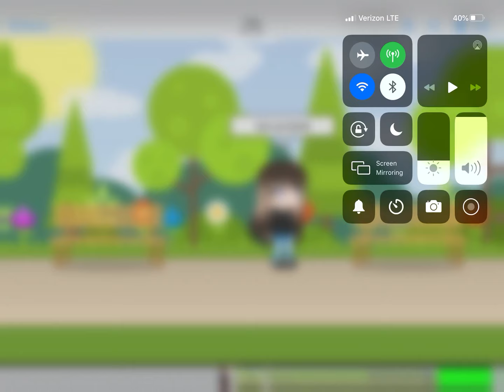I met inquisitor master for the first time~~~Gacha life mini movie